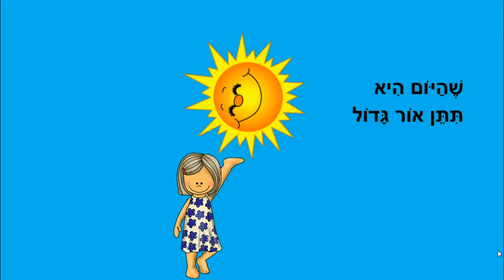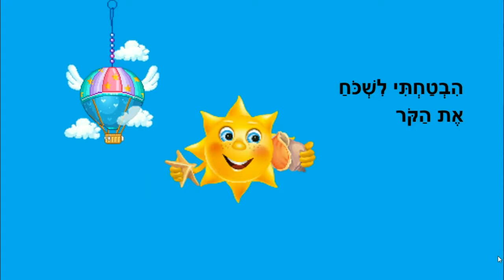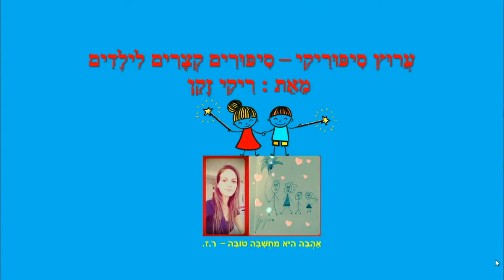שמש שמחה - סיפור קצר לילדים - כתבה: ריקי זקן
שמש שמחה
סיפור ילדים